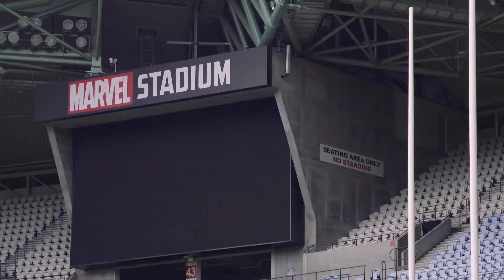BTS: Luke Clout on AUS-X Open Melbourne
CDR Yamaha Monster Energy Team's Luke Clout takes to Marvel Stadium in Melbourne, Victoria, ahead of the 2019 Monster Energy AUS-X Open supercross event on 30 November. MotoOnline.com.au for more.